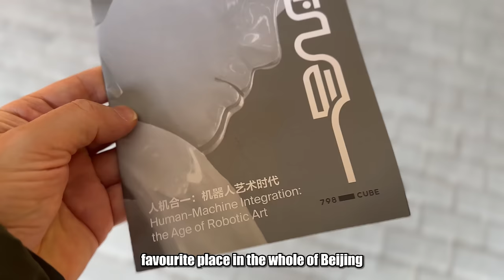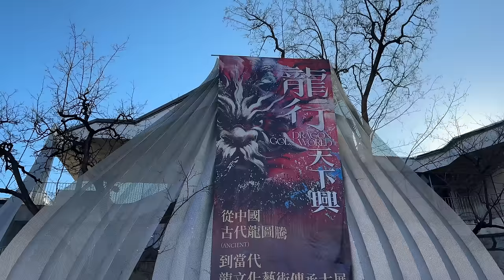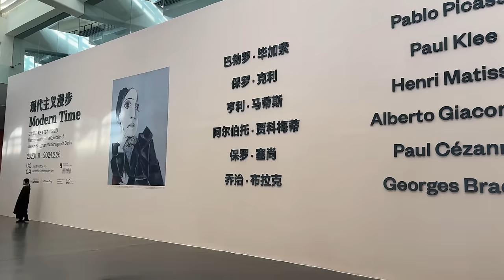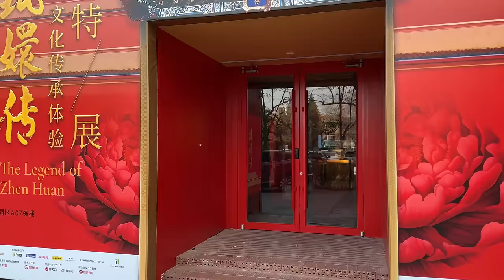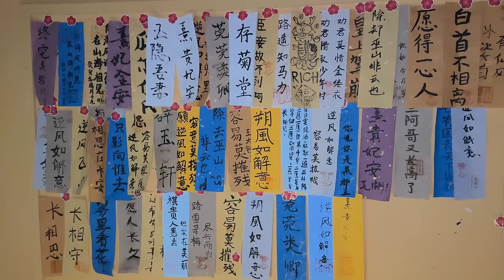What happens after the USA declare China is bad?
In this Living in China vlog, I am out at the 798 Art District in Beijing and thinking heavily about the future that the West, led by America, may have in store for us all... as the U.S.A hegemony comes to an end, they are going to have us fight wars so they remain as top dog.